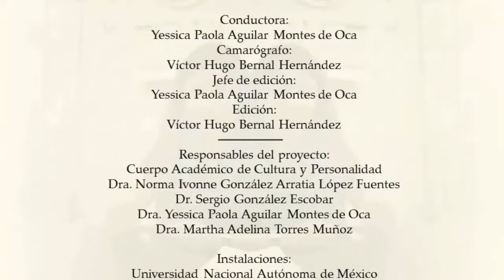CACyPMx Más allá del sistema binario y heteronormativo de género Dra Tania Rocha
La Dra. Tania, experta en psicología social, nos expone la importancia de  ir más allá del sistema binario y heteronormativo de género, por lo que nos invita a reflexionar sobre la concepción patriarcal del amor, la familia y la sexualidad.